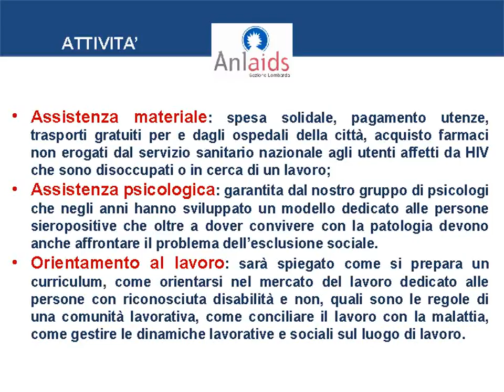ANLAIDS LABORES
Progetto LABORES
Fermiamo l'HIV non i lavoratori con HIV